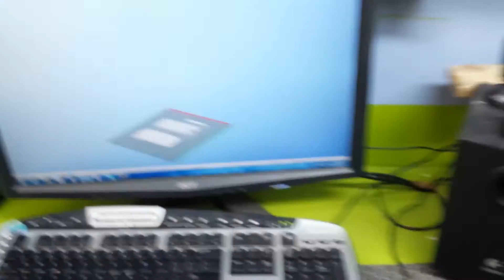User Comparison UP! MINI & AFINIA 3D Printers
A little video on some of my thoughts about these two printers

I like both but i think the Up! Mini wins it for being such an easy to use, good quality  printer under $1000, you get the best value! I think the heat enclosure is a excellent value.  Afinia technically is higher resolution, has a better heat bed, and prints about 5% larger than the up! mini (5" vs Up mini's 4.7") but for $700 more ($1599), you don't get that value.

The only main differences between the two are:  The Afinia has a better heat bed vs up mini, however I do not like using those clips to hold the HB on the Afinia.  The slight difference in quality (.15 vs .2 up mini) really isn't very much to the naked eye, the Afinia is nearly double the cost of the up! mini, but I don't see where it adds up... the up! mini is for sure better value, but the Afinia technically is higher resolution, has a better heat bed, and prints about 5% larger than the up! mini (5" vs Up mini's 4.7")

Any comments or questions post below!  Thanks!

Up! Mini by PP3DP
& Afinia 3d Printer

Up Mini retails currently at $899 USD
Prints at .2mm - .35mm resolution

Afinia retails at $1599 USD
Prints at .15 - .4 mm resolution